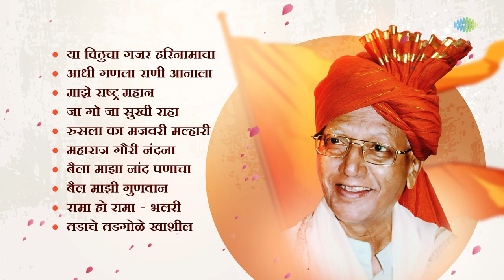महाराष्ट्र भूषण शाहीर साबळे | Shahir Sable | Majhe Rashtra Mahaan | Non - Stop Old Marathi Songs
महाराष्ट्र भूषण शाहीर साबळे यांची अजरामर मराठी गाणी.याचा अस्वाद घ्या फक्त@saregamamarathi वर🚩

तुमची आवडती गाणी निवडा 🚩
00:00:00 Start
00:00:05 Ya Vithucha Gajar Harinamacha
00:03:26 Aadhi Ganala Rani Aanala
00:06:40 Majhe Rashtra Mahaan
00:10:07 Ja Go Ja Sukhi Raha
00:13:20 Rusla Ka Majvari Malhari
00:16:46 Maharaj Gouri Nandana - Shahir Sable
00:19:57 Baila Majha Naand Panyacha
00:23:08 Bail Mazi Gunvaan
00:26:41 Rama Ho Rama - Bhalari
00:29:58 Tadache Tadgole Khashil

Song: Ya Vithucha Gajar Harinamacha
Artist: Shahir Sable, Chorus
Music Director: Ram Kadam
Lyricist: Traditional

Song: Aadhi Ganala Rani Aanala
Artist: Shahir Sable, Party
Music Director: Shahir Sable
Lyricist: Pathhe Bapurao

Song: Majhe Rashtra Mahaan
Artist: Shahir Sable
Music Director: Shrinivas Khale
Lyricist: Chakor Ajgaonkar

Song: Ja Go Ja Sukhi Raha
Music Director: Traditional
Lyricist: Traditional

Song: Rusla Ka Majvari Malhari
Lyricist: Traditional

Song: Maharaj Gouri Nandana - Shahir Sable
Music Director: Madhukar Pathak
Lyricist: Traditional

Song: Baila Majha Naand Panyacha
Music Director: Traditional
Lyricist: Traditional

Song: Bail Mazi Gunvaan
Music Director: Pt. Hridaynath Mangeshkar
Lyricist: Shanta Shelke

Song: Rama Ho Rama - Bhalari
Music Director: Traditional
Lyricist: Not Found

Song: Tadache Tadgole Khashil
Lyricist: Laxman Rajguru